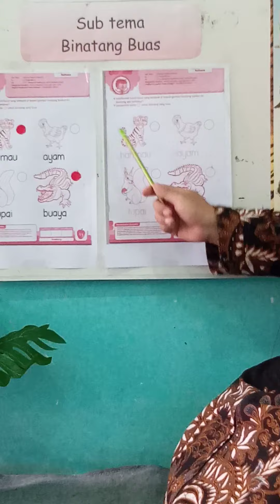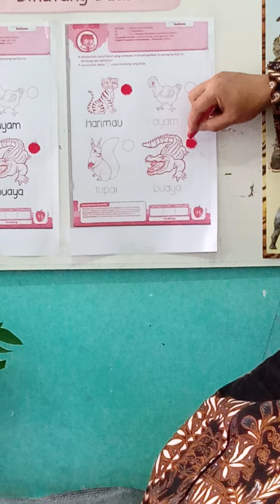Senin,09 Nopember 2020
Mengenal binatang buas